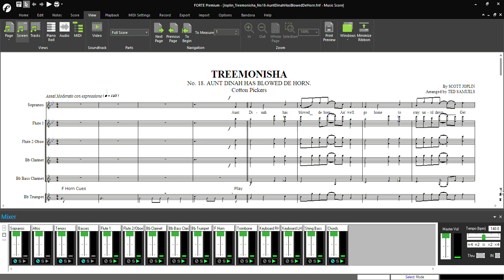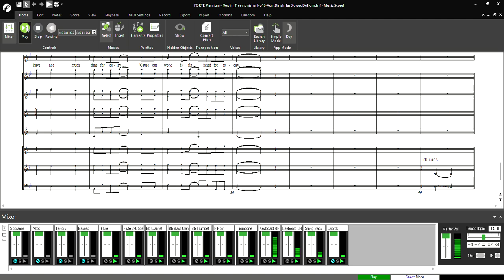Treemonisha: #16 We Will Rest Awhile & #18 Aunt Dinah Has Blowed De Horn (Joplin/arr. Samuels)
The music in this video was arranged for small wind ensemble (flute, oboe, clarinet, bass clarinet, horn, trumpet, trombone, string bass & keyboard) by Ted Samuels.
According to Wikipedia: Treemonisha is sometimes referred to as a "ragtime opera", though Joplin did not refer to it as such and it encompasses a wide range of musical styles.  The music of Treemonisha includes an overture and prelude, along with various recitatives, choruses, small ensemble pieces, a ballet, and a few arias.
The opera was largely unknown before its first complete performance in 1972.  Joplin was posthumously awarded the Pulitzer Prize for music in 1976 for Treemonisha…
The opera celebrates African-American music and culture while stressing that education is the salvation of African Americans.  The heroine and symbolic educator is Treemonisha, who runs into trouble with a local band of conjurers, who kidnap her.
Treemonisha takes place in September 1884 on a former slave plantation in an isolated forest, between Texarkana, Texas (Joplin's childhood town) and the Red River in Arkansas.  Treemonisha is a young freedwoman [who was adopted by a freed couple named Ned and Monisha, after they found her as a baby under a tree, and so they named her “TREE – Monisha”].  After being taught to read by a white woman, she leads her community against the influence of conjurers, who are shown as preying on ignorance and superstition [and presumably practise a form of Voodoo].  Treemonisha is abducted and is about to be thrown into a wasps' nest when her friend Remus rescues her.  The community realizes the value of education and the liability of their ignorance before choosing her as their teacher and leader.
The 2 songs from Treemonisha featured here are from Act 2, scene 2 of the opera.  It opens on another plantation, where four laborers [or more in some productions] perform a quartet/4-part song about taking a break ("We Will Rest Awhile / Song of the Cotton Pickers").  Treemonisha and Remus then arrive, and ask for directions to the John Smith plantation [i.e., their own plantation].  Once they have left, the workers hear a horn in the distance, and celebrate that their work is finished for the day, by dancing and singing ("Aunt Dinah has Blowed de Horn").